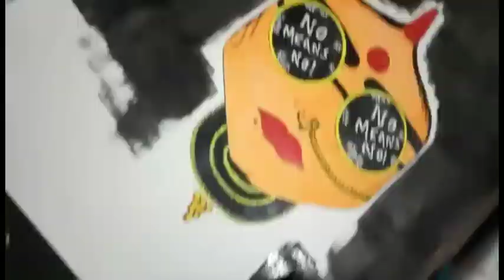Pop Art Painting (Desi Version)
"No" does not mean "Convince me"! "No" means "No". It really is that simple when it comes to consent!

This is an illustration of how to create a pop art painting with a desi twist.

Material used for painting :
Brustro A3 size paper
Camlin Acrylic paints
Camlin paint brushes
Colour palette